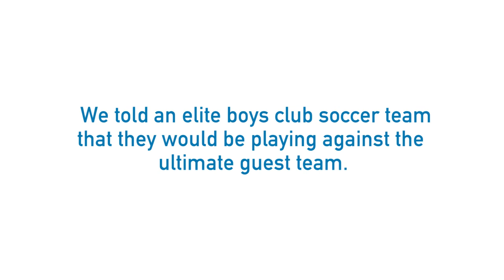Niagara Water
The latest commercial from family-owned bottle water company, Niagara, celebrates girls in youth soccer everywhere with this docu-style commercial called, GirlUp, capturing a youth club soccer team we found that epitomizes teamwork, shared commitment, decision-making under pressure, leadership and the guts it takes to stand up to old conventions.

Did you know studies conducted reveal that over 90% of C-level executive women (CEO,CFO,COO, etc.) played organized sports in elementary, middle and high school and 55% of C-level executive women played intercollegiate athletics?1 Another 80% of female executives in Fortune 500 companies identified themselves as “competitive” and “tomboys” in their youth.2

As impressive as the connection is between sports and success, we still need to make the effort to eliminate outdated and disparaging qualifications like “play like a girl.” Therefore, Niagara encourages you to GirlUp by sharing, retweeting or reposting this video, inspiration or your own experiences using the hashtag to support girls in youth sports everywhere. Especially during the FIFA Women’s World Cup this summer, there’s no better time to GirlUp. Now that’s refreshing.